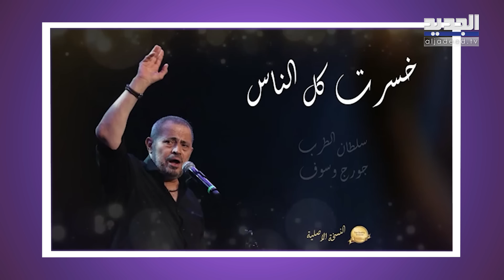الجديد في جولة داخل منزل جورج وسوف الفخم ! و شقيقته تبكي على الهواء بسبب ما حصل بينهما !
حل الفنان السوري جورج وسوف ضيفا ضمن حلقة خاصة على قناة الجديد بعنوان "السلطان في يوم وليلة" مع الاعلامية نسرين ظواهرة، حيث تحدث عن الكثير من الامور عن حياته وبداياته الفنية، كاشفا اسرارا عن عائلته وعلاقته بوالديه الراحلين وشقيقاته.